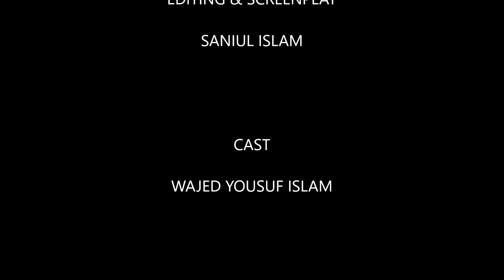FOR SALE | WAJED | AFNAN | SANI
This short film has been awarded as '1st Runner Up' in the short film competition named 'Mirror3' organized by BRAC University Film Club.

Director - Syed Afnan Hossain

Director of Production, Editing & Screenplay - Saniul Islam

Cast  - Wajed Yousuf Islam